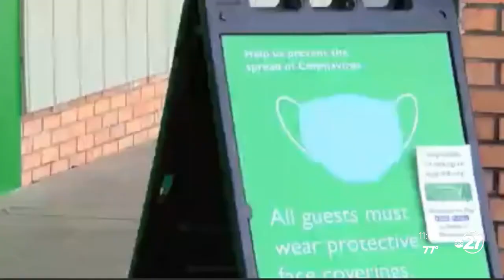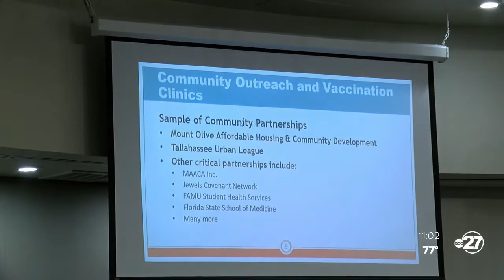Leon County Commissioners Meeting